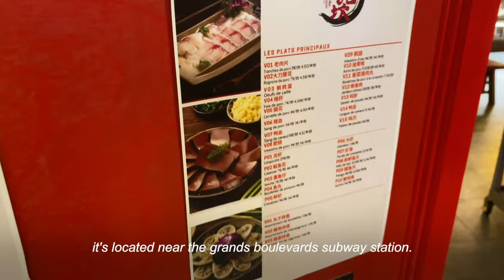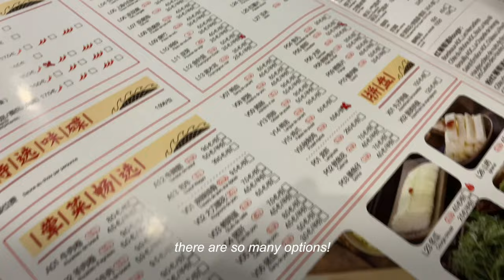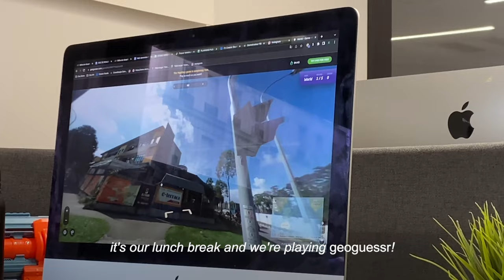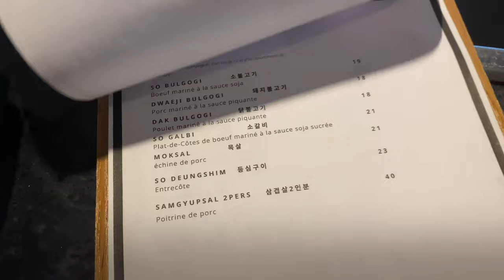weekly vlog in paris | coffee routine | chinese hot pot | korean bbq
This week, I'm sharing my coffee routine (that ended up being a fail lol) and let you discover with me new asian restaurants in Paris!